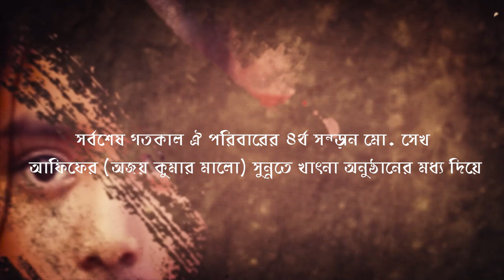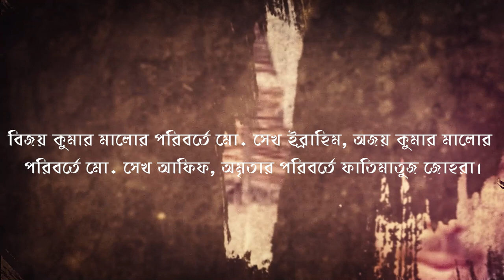ফরিদপুরে তাবলীগের মেহনতে সনাতন র্ধম ত্যাগ করে ইসলাম র্ধম গ্রহন করেছে 5 জন পুরুষ ও নারী